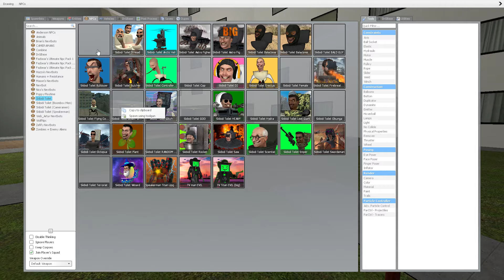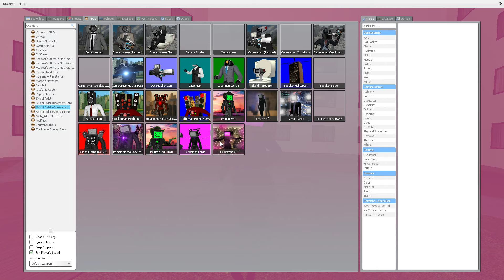🔥 NEW HOT TV WOMAN VS ALL SKIBIDI TOILETS in Gmod 🔥